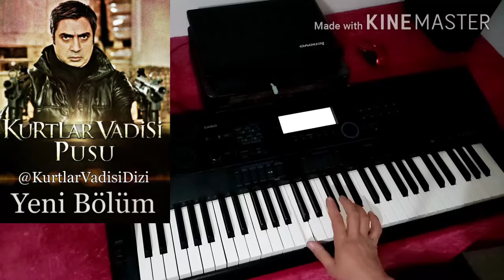Kurtlar vadisi pianino